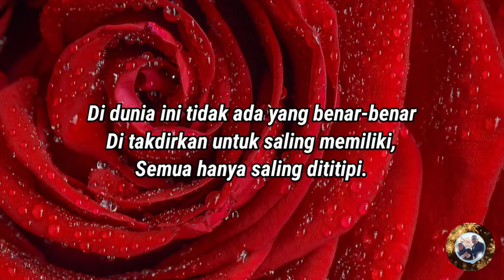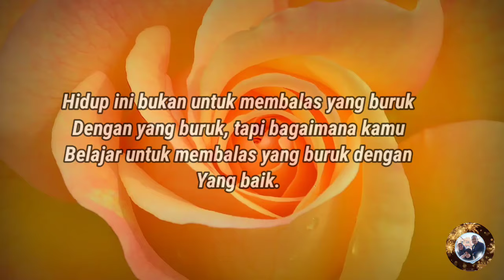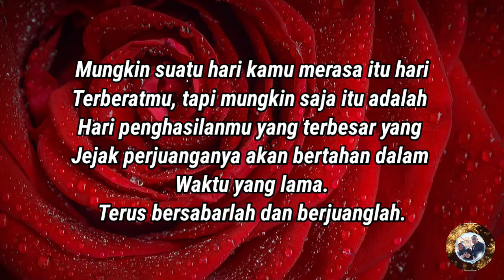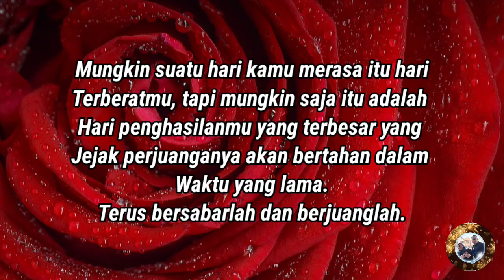KATA-KATA BIJAK SANGAT MENYENTUH HATI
Di dunia ini tidak ada yang benar-benar ditakdirkan untuk saling memiliki, semua hanya saling dititipi.